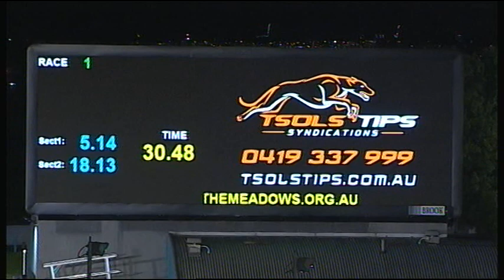MEA SAT 15 SEP 18 R1